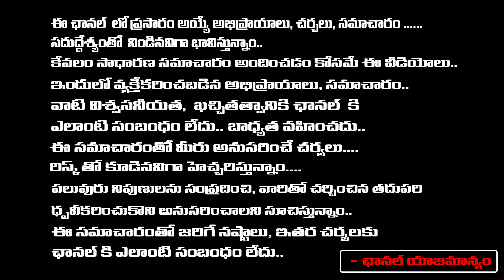జగన్ కు హైకోర్టు నోటీసులు..అరెస్ట్ డేట్ ఫిక్స్..ఎప్పుడంటే.?| Jagan Arrest Date Fix Due To Donga Vote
జగన్ కు హైకోర్టు నోటీసులు..అరెస్ట్ డేట్ ఫిక్స్..ఎప్పుడంటే.?| Jagan Arrest Date Fix Due To Donga Vote | First TElugu
జగన్ కు హైకోర్టు నోటీసులు..
అరెస్ట్ డేట్ ఫిక్స్..ఎప్పుడంటే..?